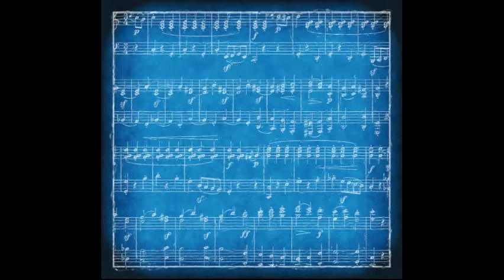Flyer News January 24